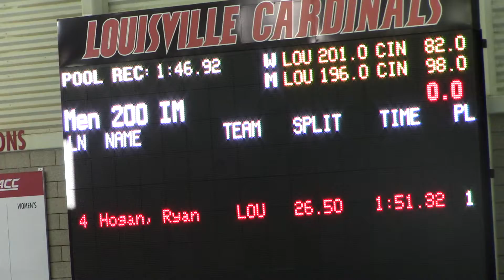Men 200 Yard IM